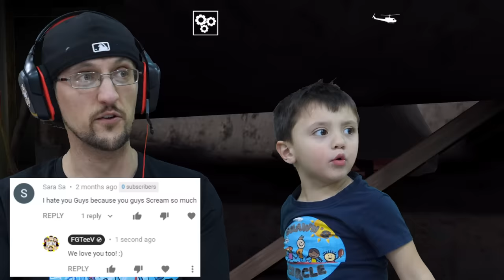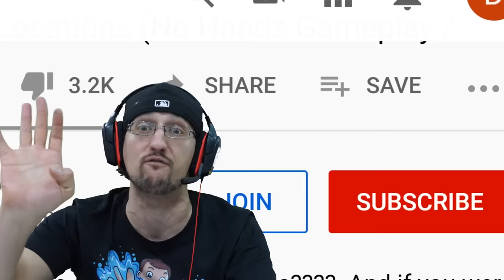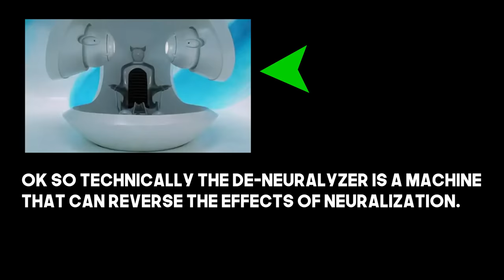GRANNY GRENADES & ¿GRANNY-PA? Glitch! (Chapter 2 HELICOPTER Update #2)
Granny and her Baby get a sweet taste of grenades!!  And this video could have been amazingly more amazing than our normally amazing videos had we not experienced the GRANNYPA glitch!!!  UH!  If you didn't see the previous video where we discovered Granny has a Helicopter, check it out below!